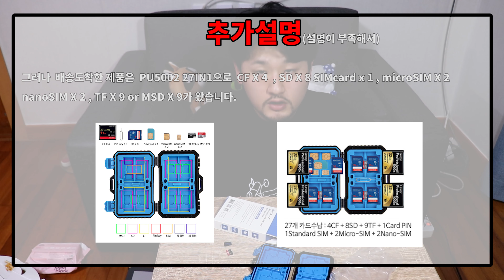공구 상자 모양 SD카드 케이스 샀지웅~!!!!!(PULUZ PU5002 27in1)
PULUZ PU5002 27in1 찐 후기 시작 하지웅
SD카드 케이스를 구매 전에
1.외관
2.튼튼함
 3.'SD카드를 뺐을 때 부러지지 않는가  '
라는 기준으로 구매하였고 후기 영상입니다.
지금까지 잘 사용하고 있습니다.

음악 출처
- Chasing Palm Trees - Ehrling